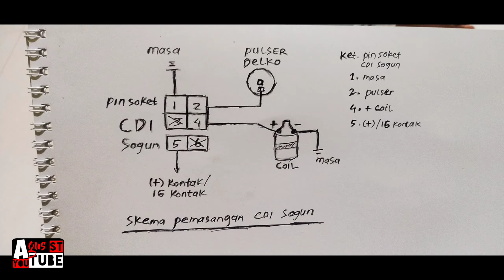CARA memperbaiki | DELCO | distributor | RUSAK | mobil Corolla DX | kijang | pakai CDI sogun kebo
Pada video kali ini saya  akan melakukan perbaikan pada sebuah delco mobil Toyota Corolla DX / mobil yg masih pakai platina dengan cara mengganti nya dengan CDI sogun kebo..
pada dasarnya semua mobil dengan pengapian konvensional bisa di dirubah menjadi pengapian CDI dengan cara yang mudah dan bisa dilakukan teman teman semua di rumah.
selamat menonton ya gaess.

Untuk lebih jelasnya silahkan simak videonya sampai selesai ya gaess.
terimakasih banyak atas suport teman teman semua, semoga ditambah kan rejeki nya, aamiiinnn.